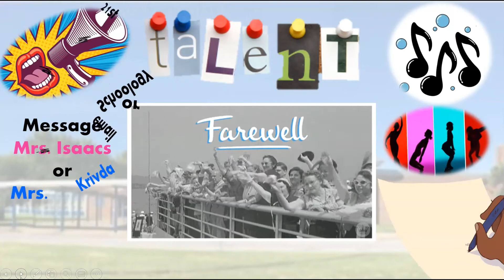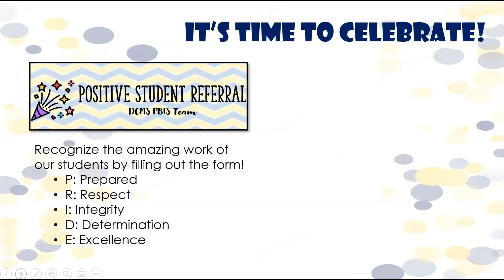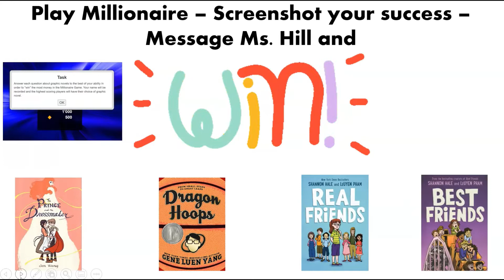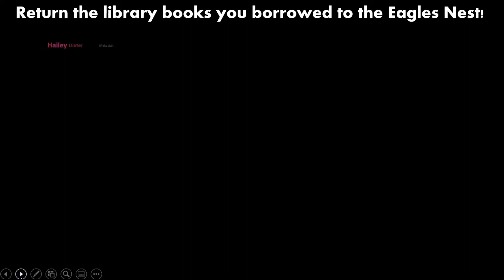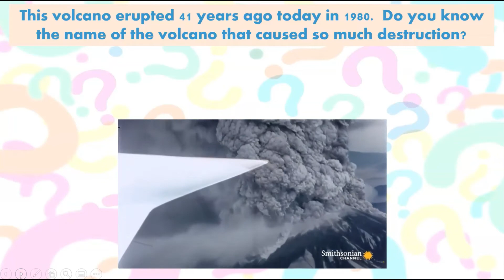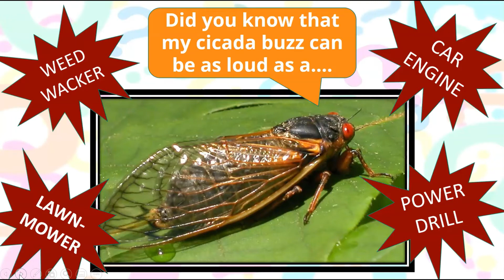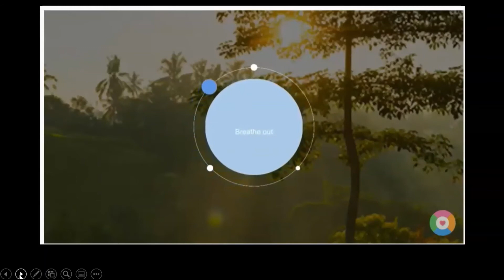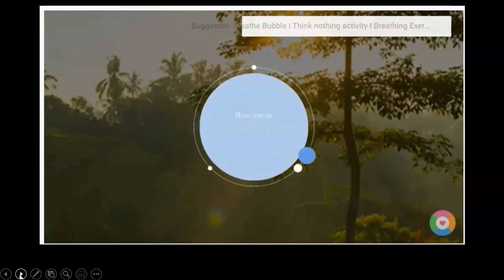5 20 2021 DCMS Announcements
Pledge -- Thank you Mr. Baker! -- Farewell Talent Request -- PBIS Pride -- Vocab.com -- Win a Graphic Novel -- Return Your Library Books and be Entered into a Raffle -- Smarticus Answer and Question -- Meditation Moment